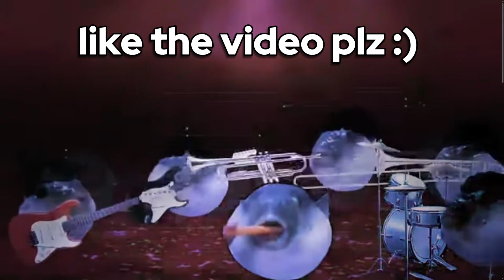SkyWars weekly items (Hive commentary)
In this video i play Minecraft Hive SkyWars well talking about the new weekly items￼￼

Equipment

🎮Device - laptop

📱Editing app-luma fusion

🌆Thumbnail Apps - Magic eraser - Safari images - picsArt

📢 Microphone hyper X duo cast (or sometimes PQRQP wireless mini microphone)